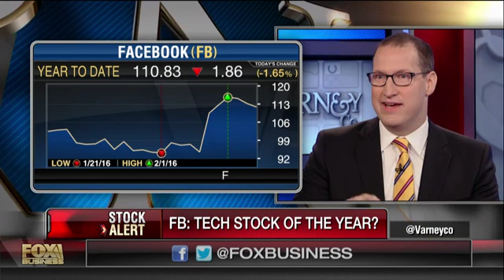GoPro a takeover target?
Varney &amp;amp; Co. panel on the outlook for Facebook, Amazon, Netflix and GoPro.